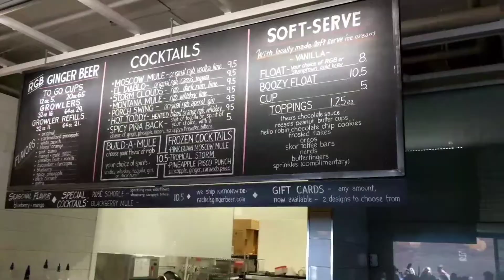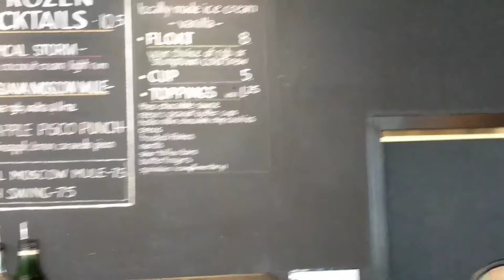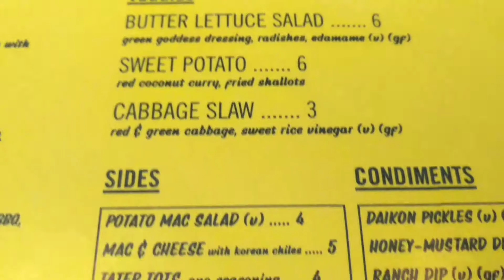Rachel's Ginger Beer & Ma'ono Fried Chicken in Seattle